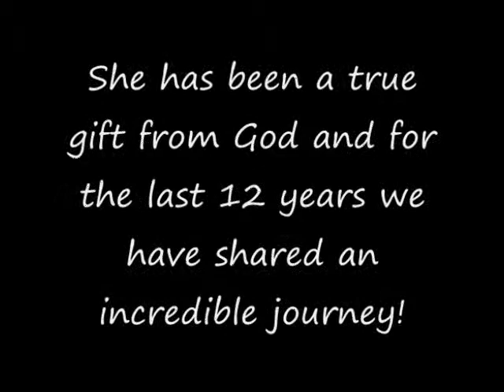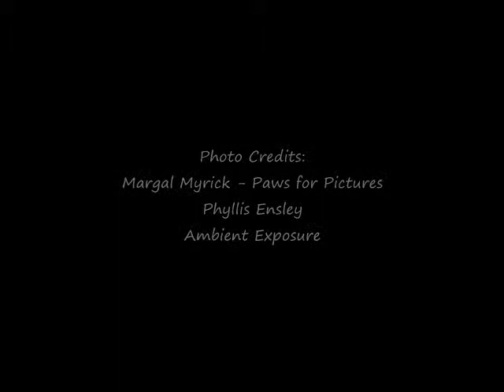Gracie Gotcha Day 2013